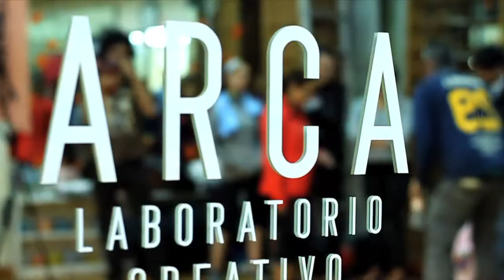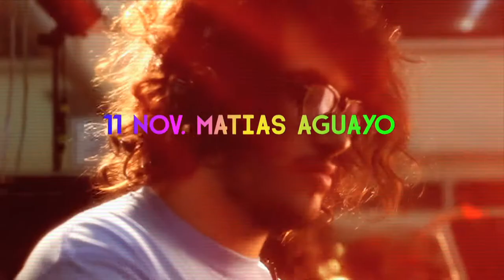MASHUP: Aerobizco, sesiones de aerobics con DJs